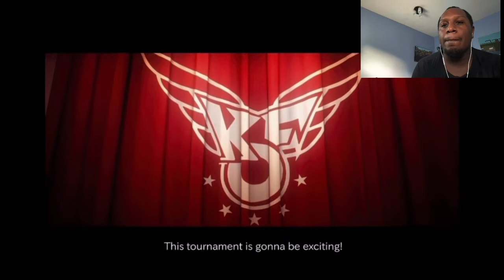BIG DAY FOR THE TOURNAMENT!! The King Of Fighters: Destiny Episode 7 & 8 Reaction!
Returning back to KOF: Destiny!! And it’s almost that time for the tournament to begin!